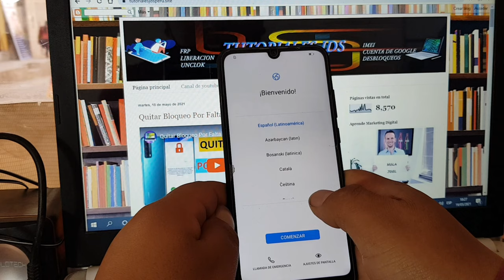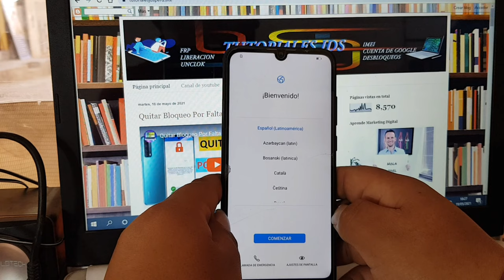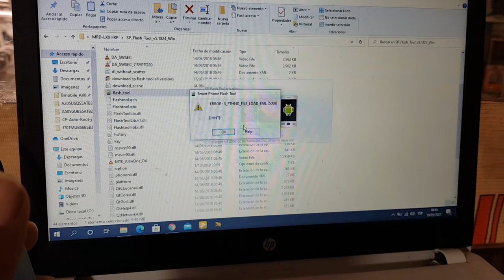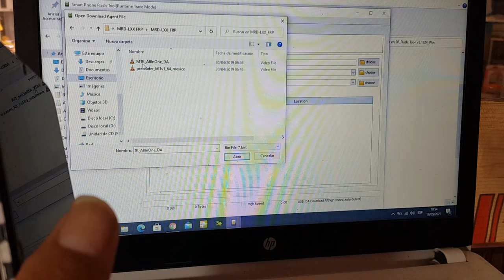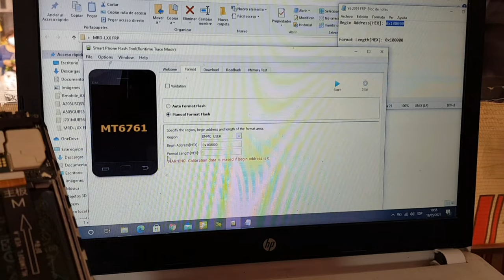Eliminar Cuenta de Google Huawei Y6 2019 Método 2021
quitar cuenta google huawei y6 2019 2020
quitar cuenta google huawei y6 2019 test point
eliminar cuenta google huawei y6 2019 (seguridad 2020)
quitar cuenta google huawei y6 2020
frp eliminar cuenta de google huawei y6 2019 actualizado
quitar cuenta google huawei y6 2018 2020
eliminar cuenta google huawei y6 2019 (seguridad 2021)
quitar cuenta google de un y6 2019